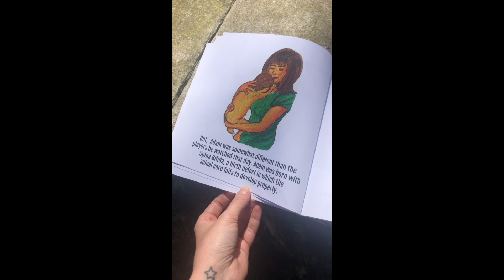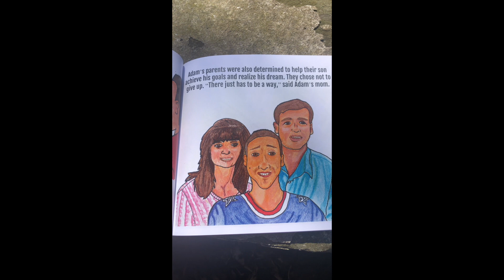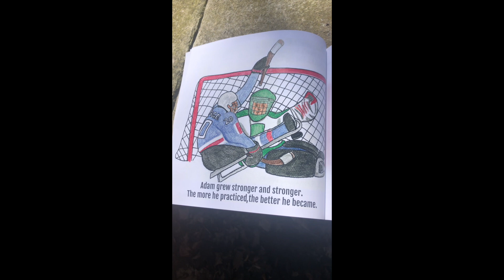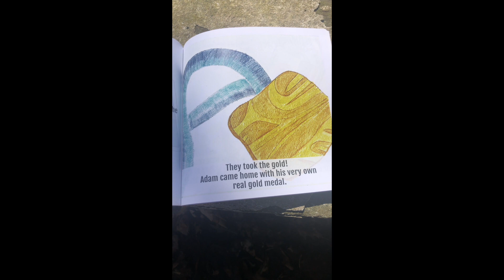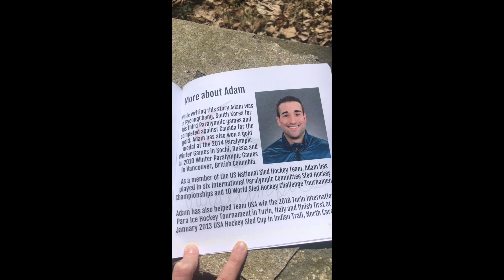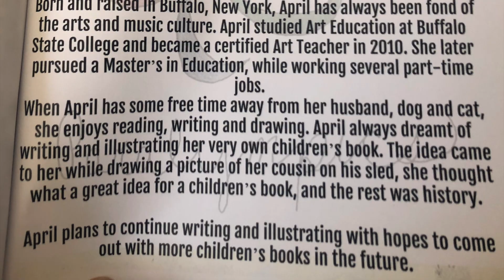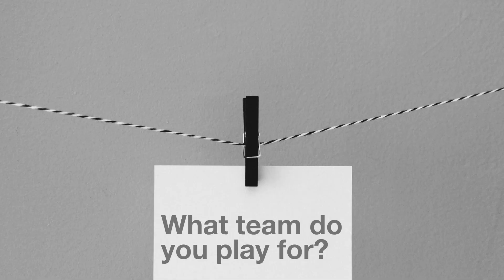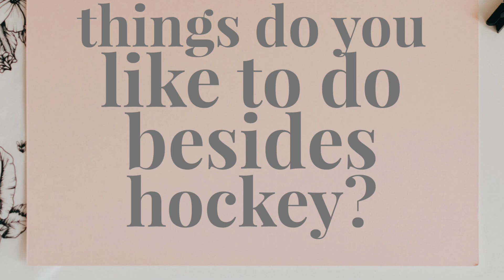Adam's Way Read Aloud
This video is a read aloud of my first children's book Adam's Way. This story is about three time Paralympic gold medalist, Adam Page. Following the read aloud is a Q&A featuring a surprise guest.